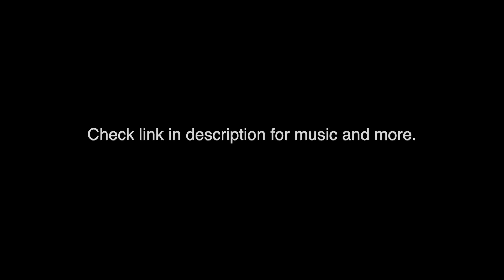Episode 37 | He’s Taking A S**t | BountyTank